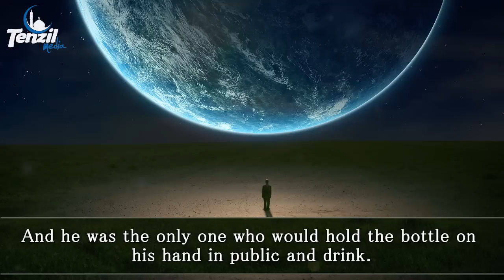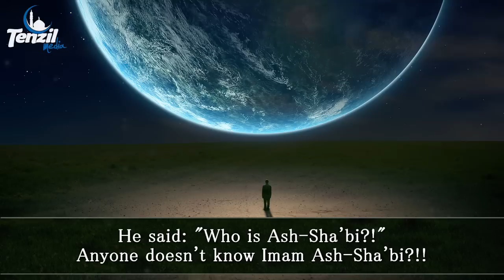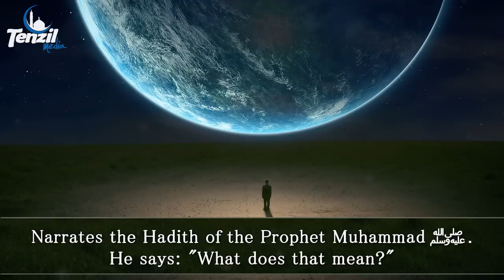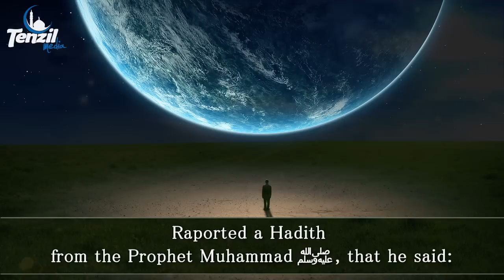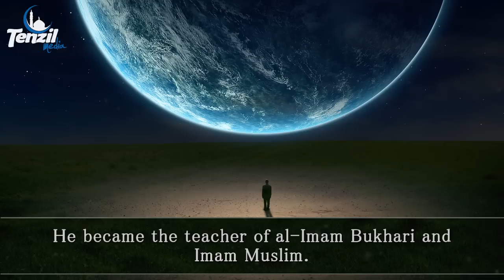The teacher of Bukhari and Muslim was an Alcoholic | Touching Story ᴴᴰ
The teacher of Imam Bukhari and Imam Muslim was an Alcoholic?!!
Famous Scholar Was Alcoholic !
Magnificent and Touching Story ᴴᴰ
Sheikh Moutasem Al-Hameedy | Moutasem Al-Hameedi

A very touching story of Famous Islamic Scholar of Hadith who was an Alcoholic. Story of how Allah(swt) changed his life completely from an alcoholic to a scholar.

Imam Ash-Sh'abi (Ashabi)
Abdullah Ibn Meslamah El-Ka'nabi

Mesuesi i Imam Buhariut dhe Imam Muslimit ishte Alkoolist ?!!
Dijetari(Hoxha) i famshem ishte Alkoolist !
Tregim madheshtor dhe prekes !!